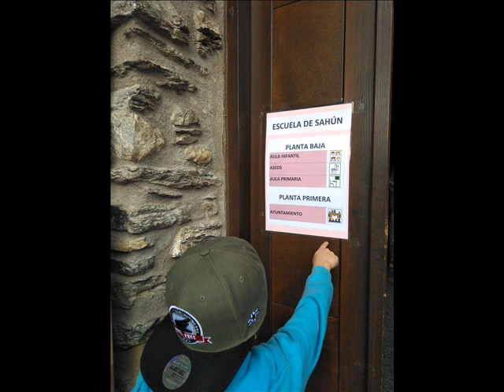Proyecto pictografiar CRA Alta Ribagorza